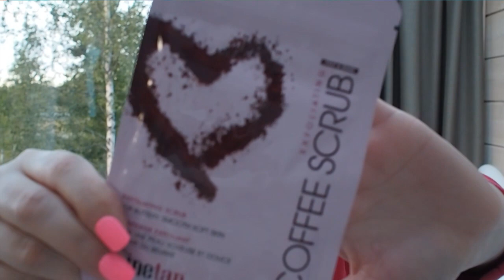SYYSKUUN GLOSSYBOX 2020 | Unboxing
Boxi saatu PR-näytteenä. Kurkataan syyskuun glossyboxin sisältöön. Tällä kertaa jätin editoinnit minimiin, joten muutama plääplääsekoilukin videolta löytyy. :D

Boxi sisälsi:
Mélusine Paris - Magic Jade Roller, 18€
Spa to you - Deep Pore Cleansing Kasvoharja, 7€
La Roche Posay - Hyalu B5 Serum, n.14,30€
Avant Skincare - Supreme Hyaluronic Acid Anti-oxidising Kosteusvoide, 98€
Minetan -Coffee Scrub, 12,95€
Arvo yhteensä n. 150,25€